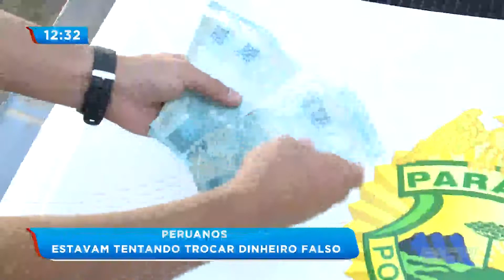Dois peruanos tentam trocar dinheiro falso em Maringá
Dois peruanos entraram em uma lotérica para fazer uma troca de dinheiro. Porém, uma funcionária desconfiou da veracidade das notas e chamou o dono do estabelecimento. Contudo, Polícia Militar já fez o encaminhamento dos dois suspeitos.